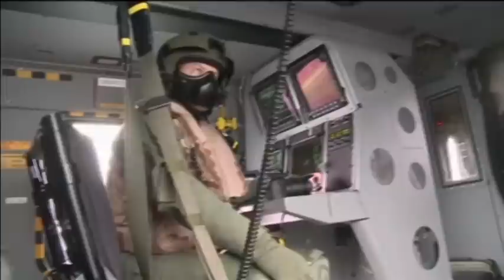NATO Drills in Baltic Sea: Naval exercises begin amid Russian threat to region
New NATO naval exercises in the Baltic Sea amid the threat of Russian military aggression in the region. The US-led alliance says some 49 ships and 61 aircraft from 17 countries are participating. Officials say the drills aim to demonstrate NATO’s commitment to the region, in the wake of the Russian-led conflict in Ukraine’s two easternmost regions and Moscow’s takeover of Crimea.